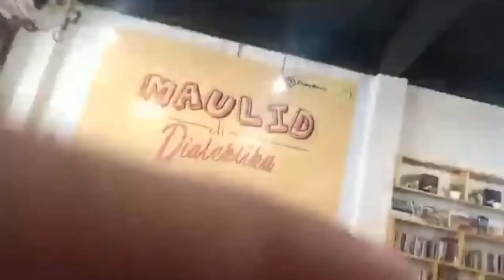Maulid di Dialektika | Wahyuddin Halim, Ph.D. dan Dr. Firdaus Muhammad